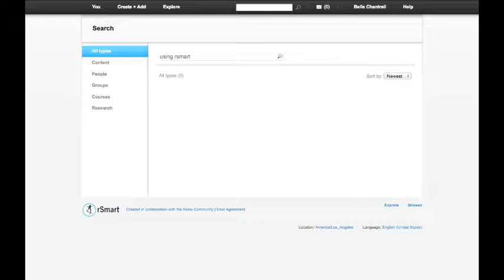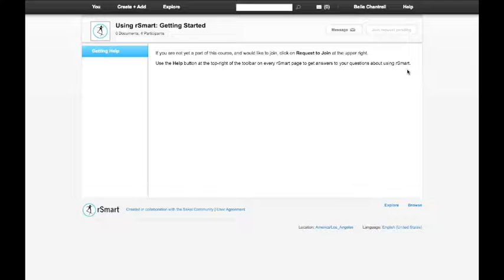Using rSmart: Joining a Course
How to find and join a course, group, or research project on rSmart at academic.rsmart.com.